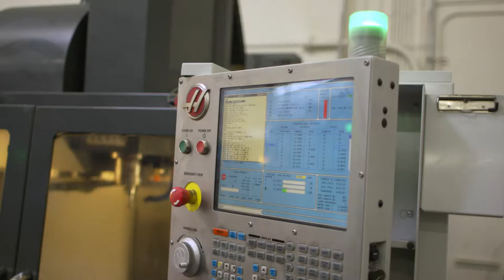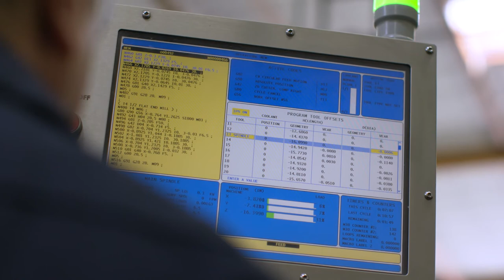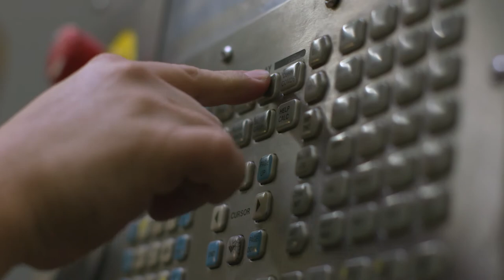Santa Clarita Business Minute - Airbolt Industries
In the latest edition of the Santa Clarita Business Minute, hear the story of Airbolt Industries’ relocation to Santa Clarita with the help of the Santa Clarita Valley Economic Development Corporation and the employee training programs offered by College of the Canyons. Airbolt Industries, a manufacturer of aerospace, military and commercial components, is a recent example of a successful business attraction effort made by the Santa Clarita Valley Economic Development Corporation.